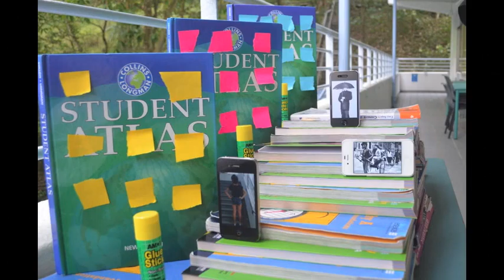Hong Kong photos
Before and now photos of Hong Kong